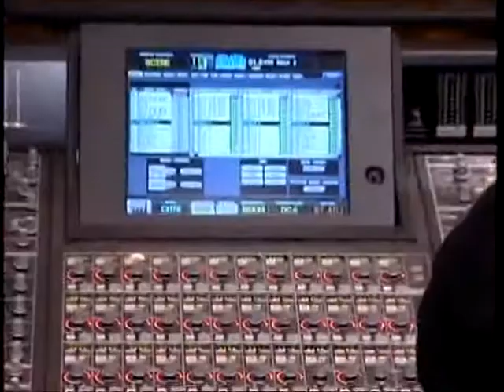WEST-SIDE- Chaos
motion  picture from Deutschen Theater, München. -   editorial  journalist: Martin Alig.
Education as Mediengestalter Bild & Ton.
Ein Studenten Film während der Ausbildung.